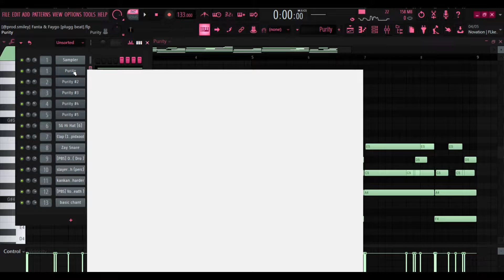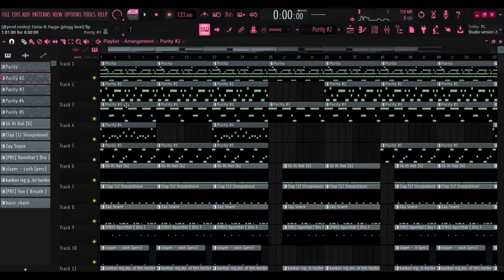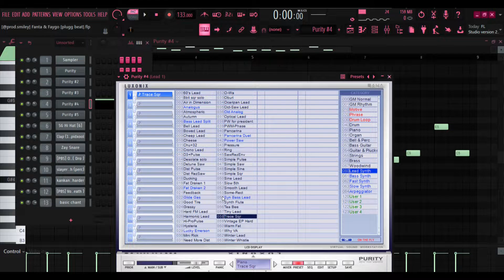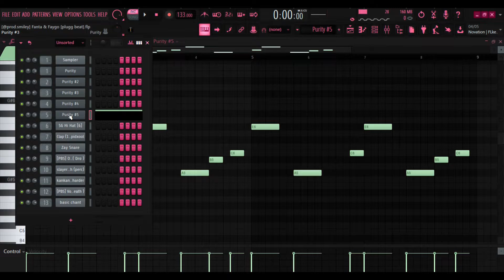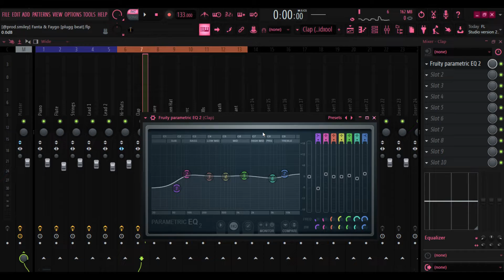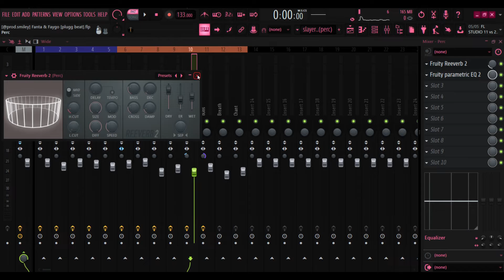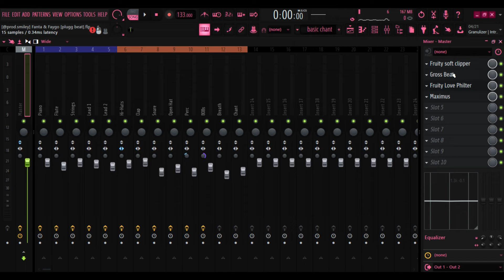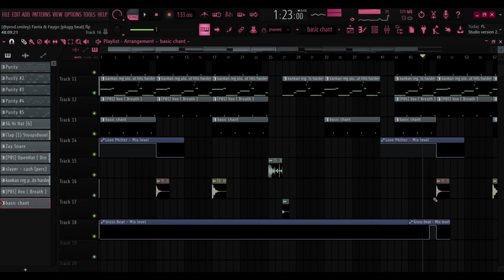[TUTORIAL] How To MAKE & MIX Plugg Beats for KASHDAMI (Epiphany)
MUST PURCHASE A LEASE FOR PROFIT USE (SPOTIFY, APPLE MUSIC ETC.)

Timestamps:

0:00 - Preview
0:30 - Piano (Purity Preset : Soft EP Trem)
1:06 - Recorder (Purity Preset : Recorder)
1:40 - Strings (Purity Preset : Legato Hall)
2:17 - Lead (Purity Preset : Trace Sqr)
2:50 - Lead (Purity Preset : Partial)
3:30 - Full Melody
3:51 - Hi Hats
4:28 - Clap
4:46 - Snare
5:15 - Open Hat
5:52 - Perc
6:24 - 808s
6:55 - Breath
7:07 - Chant
7:23 - Drums
7:45 - Master Chain & FX
8:18 - Fruity Love Philter Demonstration
8:35 - Gross Beat Demonstration